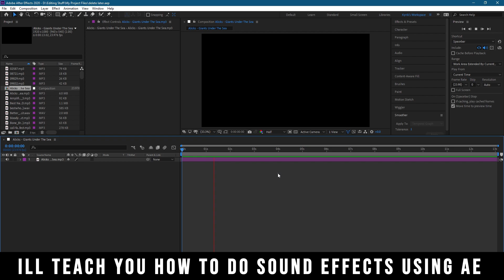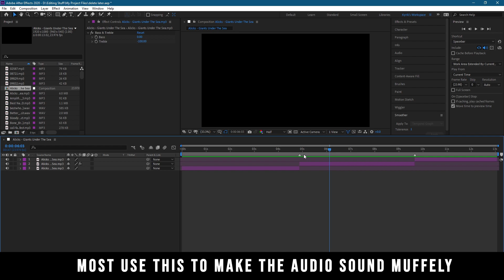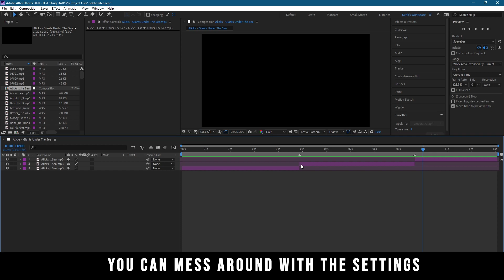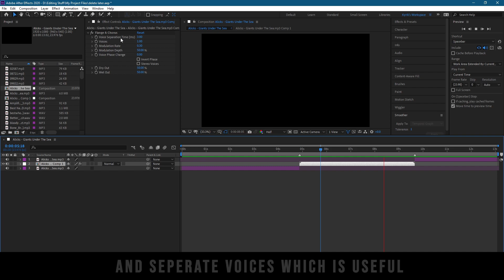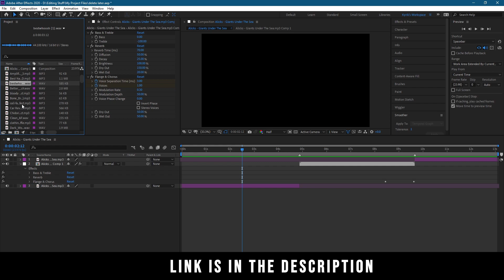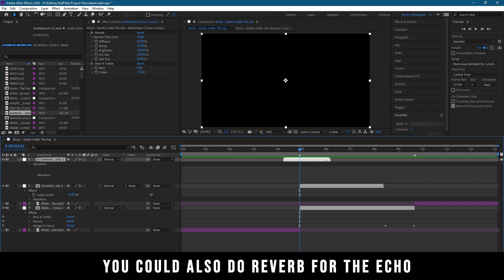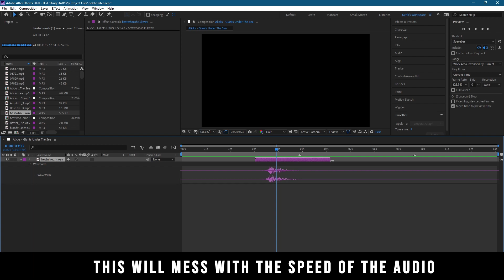Sound Effects (SFX) - After Effects AMV Tutorial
All of my project files and editing packs can be found on my Payhip store

Drop any questions you got in the comment section down below and ill make sure to help out.

I do tutorials and post edits for fun, also make sure that you are following me on Instagram @kyrik.aep I post most of my edits on Instagram.